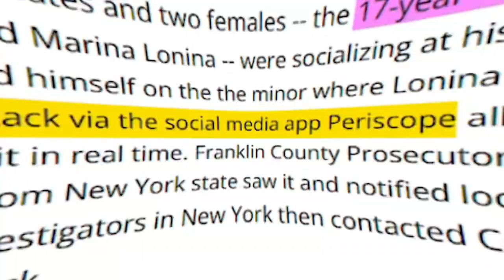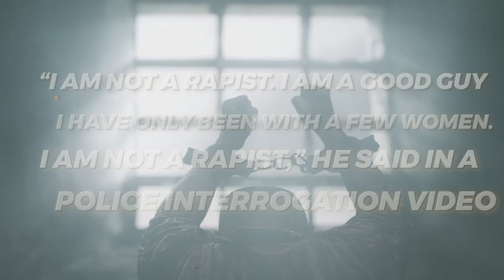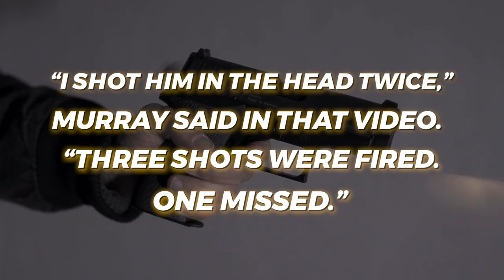The Worlds Fastest Confession from Suspects Ever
In the world of criminal investigations, extracting confessions from suspects can be a difficult and time-consuming task. Detectives frequently use a variety of techniques and strategies to uncover the truth, attempting to penetrate a suspect's defenses and elicit an admission of guilt.

Youtube,inmate,interrogation,room,interrogation room,lambert,murder,story,horrible,horrifying,Disappearance,disappearance,youtube,end